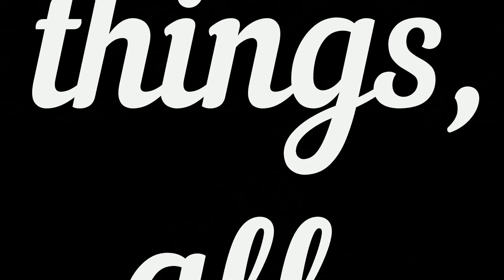Insane Maneuverability of The F-35 Lightening II | F-35 Outmaneuvers Russian Fighter Jets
The F-35 Lightening II is the future aircraft of the America & Some Other Nations. Once Pierre Sprey  said that "The F-35 Can’t turn, can’t climb, can’t run", but after Seeing This Video You Will be Able to accept the reality about the maneuverability of this Amazing machine.

I worked on my video amateurly and not for the sake of any monetary gain.

Credits:
1) spencerhughes2255
2) Tonkatsu298
3) tomdemerly

"OFFENSIVE AGGRESSIVE WAR EPIC MUSIC Military Cinematic Powerful soundtrack" by CEPHEI Epic music empire